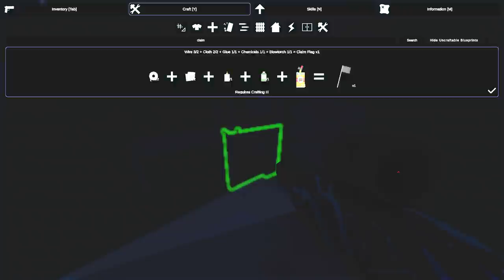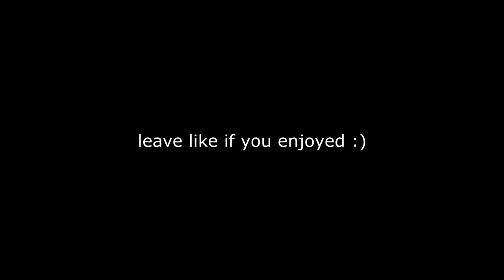MAKING A TEAM OF 4 RAGEQUIT THE SERVER (Unturned Vanilla Survival) 3/4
Chapters:
00:00​​​​​ - Intro
00:58 - The Start
02:41 - Lootin 'n' Shootin
05:40 - The "Smoking Tower"
08:00 - Our First Base
09:40 - Shootin 'n' Lootin
13:20 - Team of 4 Ragequit
15:28 - Messing with Strangers
18:47 - Outro

MAKING A TEAM OF 4 RAGEQUIT THE SERVER (Unturned Vanilla Survival)